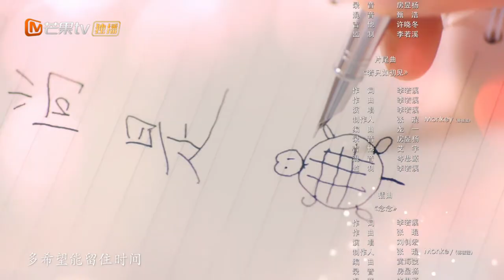【ENG SUB】《众王驾到》第7集 秦尚洛夕将慕容宇带回现代 | Emperors & Me EP7【芒果TV独播剧场】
下载芒果TV国际APP 更多爆款内容第一时间抢先看，精彩配音、多语言字幕等你来pick！

导演: 李江明
主演: 代文雯 / 高泰宇 / 刘钊宏 / 高基才 / 曹斐然 / 更多...
类型: 剧情 / 爱情
制片国家/地区: 中国大陆
语言: 汉语普通话
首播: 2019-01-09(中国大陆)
集数: 24
又名: 王的嫉妒

剧情简介：
少女洛夕三次意外穿越，分别来到启朝、安朝和辰国，带回了霸道的始皇帝秦尚、帅气但阴险的亡国之君慕容宇、机智过人的乱世之主郭晏三个皇帝，四个人在现代开始了糗态百出鸡飞狗跳的同居生活。面对秦尚和慕容宇两人的倾慕，洛夕无法抉择。同时，她还不得不面对来自学校和父母的压力，以及闺蜜乐雪下落不明的担忧和自责……而这一切事件的背后，又隐藏着上古传说的秘密。凶神溷沌的阴谋始终笼罩在几个年轻人身边，伺机而动。洛夕和秦尚等人不得不一一化解危机，拯救身边的人也从过去的束缚之中拯救自己……